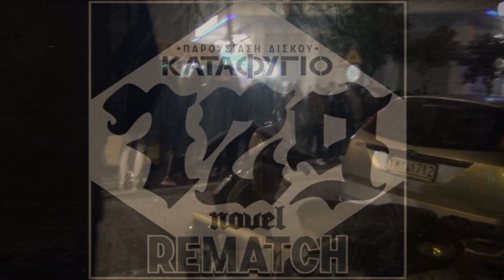Novel 729 Live ~ Είσοδος feat. Sativa (Παρουσίαση Δίσκου Καταφύγιο Rematch) FUZZ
Στίχοι & Ερμηνεία: Novel
Cuts: Sativa

VIDEO EDIT
Επιμέλεια ( Εικόνας& Ήχος ) : yoko
Montaz:Yoko
Camera Live:Yoko